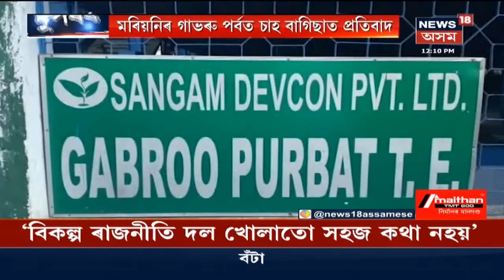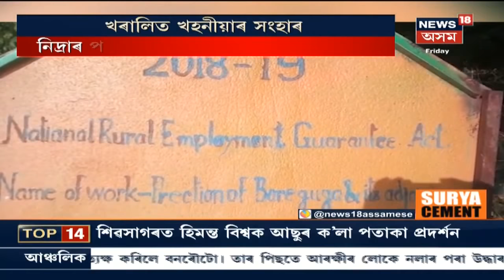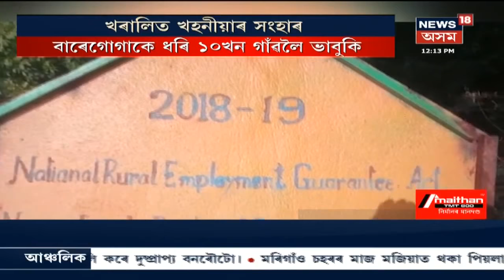দুপৰৰ শিৰোনাম | Arunachal Pradeshত বন্ধ সমৰ্থকে ভাঙিলে বাহন, পৰিস্থিতি উত্তপ্ত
28 February, 2020: APSSBৰ অনিময়ক লৈ প্ৰতিবাদ সাব্যস্ত কৰিছিল প্ৰতিবাদ । ভাঙি লণ্ড ভণ্ড কৰিলে বাহন । 12 ঘন্টীয়া বন্ধৰ আহ্বান জনাইছিল । লগতে আন আন সংবাদ ।